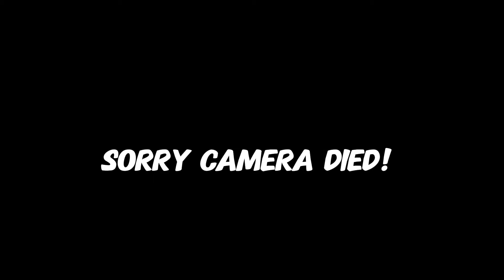Riding A 32inch Bagger Harley Davidson For The First Time‼️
What’s up YouTube and today’s vlog I’m riding a 32 inch bagger Harley Davis for the first time. This is a custom road glide Harley. Davidson that was built by a friend of mine by the name of Sean link is below to his youtube see more content on this bike and more. This vlog we went on a cruise with some other friends, that also own some other Harleys Davidson Ive showed in this video. The video was a little short due to battery issues with my camera, but will continue! ￼￼￼